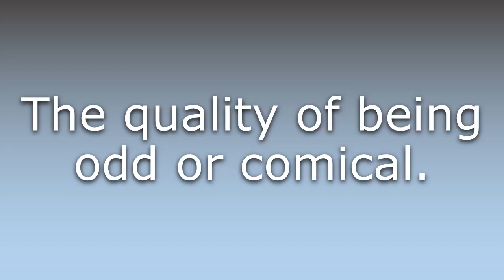What does Drollness mean?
What does Drollness mean in English? Learn the meaning of the word Drollness! How to Pronounce Drollness. Expand your vocabulary, learn words.